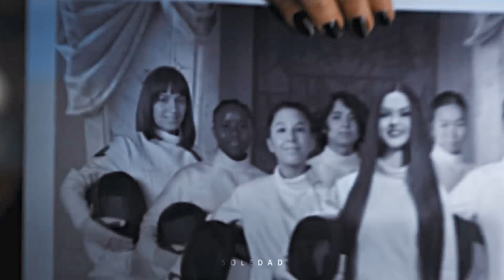Wednesday & Tyler II Trust [Their story]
No man chooses evil because it is evil. He only mistakes it for happiness, the good he seeks.

Series: Wednesday Addams (Netflix)
Characters: Wednesday and Tyler
Coloring: Julia Misak
Edited by Soledad